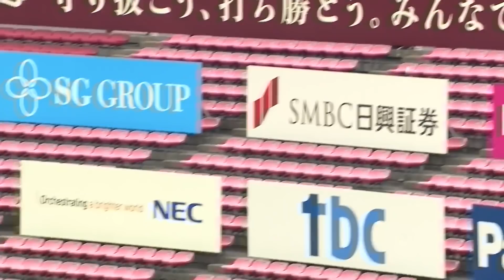【これぞ10割の男】杉谷拳士の第1号同点弾‼︎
2020/6/27 東北楽天対北海道日本ハムのリーグ公式戦。
4回、打席にはここまで驚異の打率10割をキープしている北海道日本ハム・杉谷拳士。放った打球はそのままフェンス越え‼︎これぞ打率10割の男、スタメン起用に応えた。

‹2020年パ・リーグ主催全試合を生中継！パ・リーグTVはこちら！›